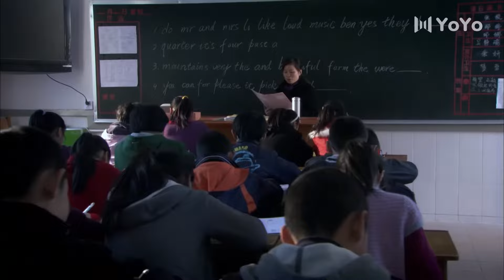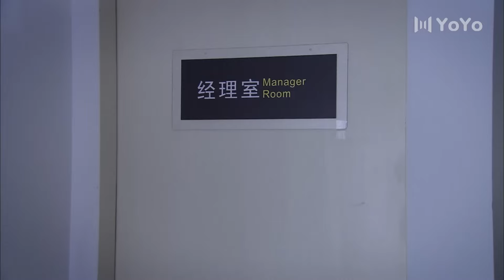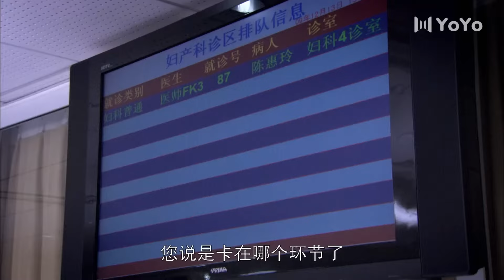离婚不离家 17（张嘉译/朱媛媛/王一楠/冯嘉怡）